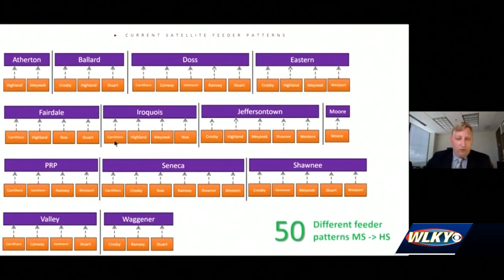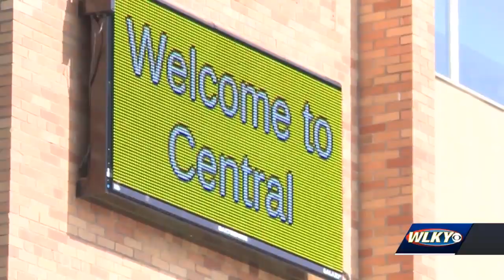JCPS highlights plan to bring choice to families in west Louisville